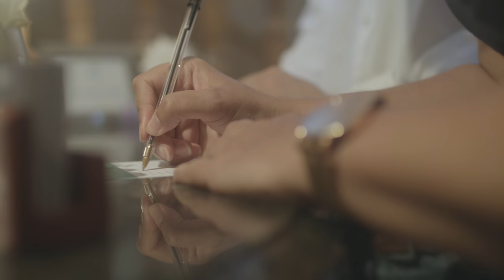A Little Taste Of Us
This gives you a little peep into what goes on at Berwick Lodge